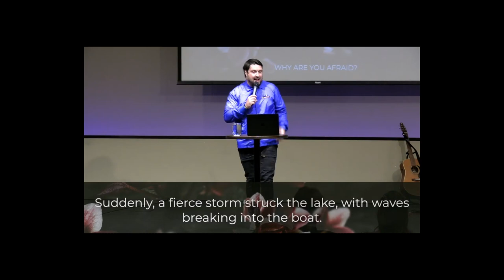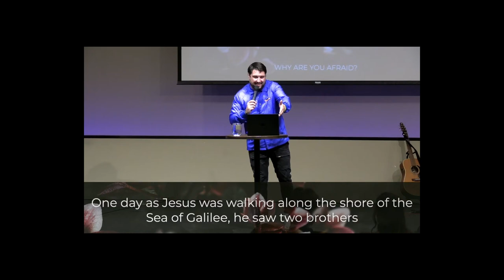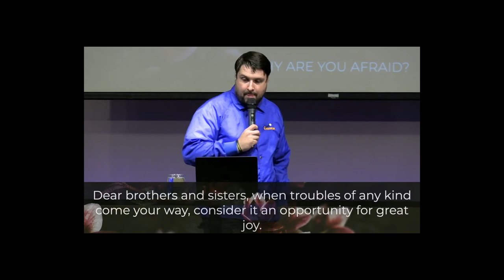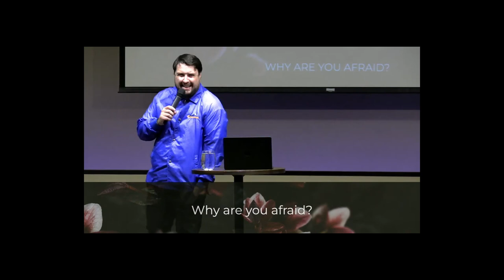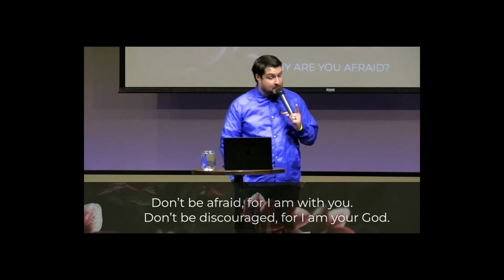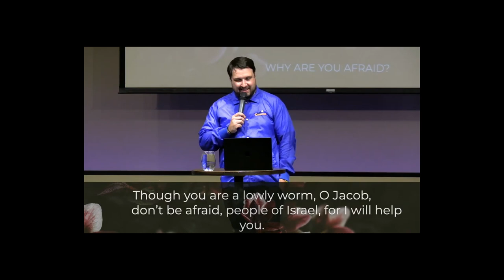Why are you afraid? // QUESTIONS GOD ASKS US // Dustin Bennett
In this message, Pastor Dustin explores the story of Jesus calming the storm in Matthew 8:23-27, reflecting on the question, "Why are you afraid?" We are reminded that while life's storms are inevitable, our faith in God's presence and power can bring us peace and strength. Join us as we discover how to trust God through every challenge, knowing He is with us, even when He seems silent.